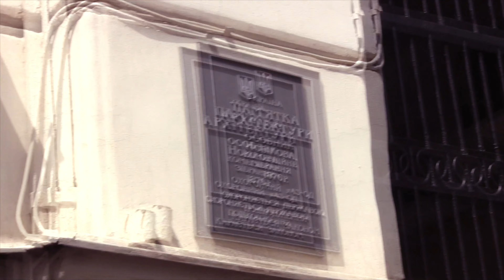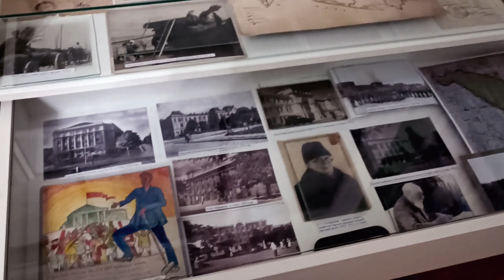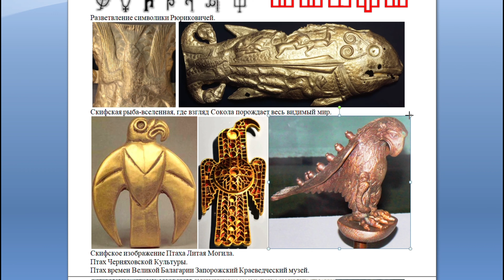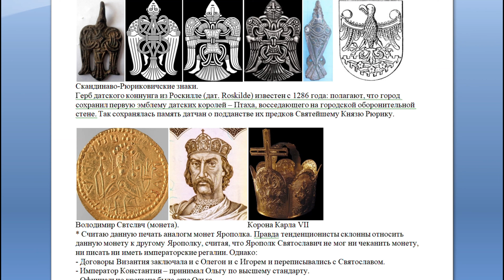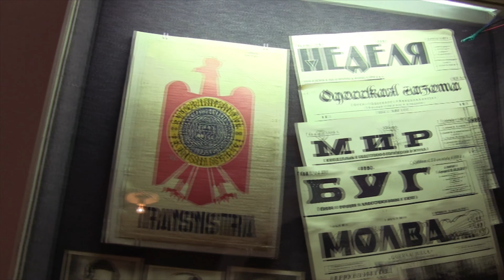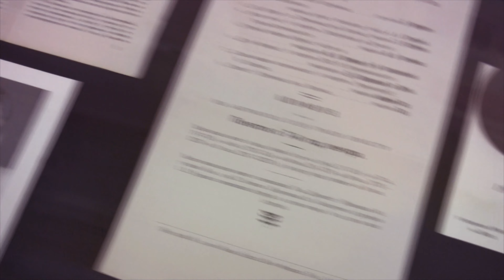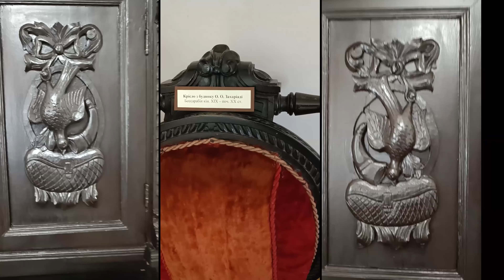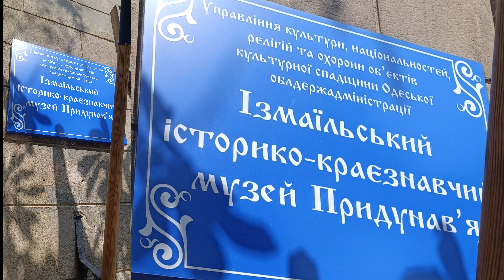ЗНАНИЕ ИСТОРИИ - ЩИТ БУДУЩЕГО. ОДЕССКИЙ КРАЕВ.МУЗЕЙ. И ТРИ МУЗЕЯ ГОРОДА ИЗМАИЛ, ОДЕССКАЯ ОБЛАСТЬ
ЗНАНИЕ ИСТОРИИ - ЩИТ БУДУЩЕГО. ОДЕССКИЙ КРАЕВЕДЧЕСКИЙ МУЗЕЙ И ТРИ МУЗЕЯ ГОРОДА ИЗМАИЛ, ОДЕССКАЯ ОБЛАСТЬ
ИЗМАИЛЬСКИЙ ИСТОРИКО-КРАЕВЕДЧЕСКИЙ МУЗЕЙ ПРИДУНАВЬЯ. МЫСЛИ, АРТЕФАКТЫ И ИСТОРИЯ БЕССАРАБИИ.